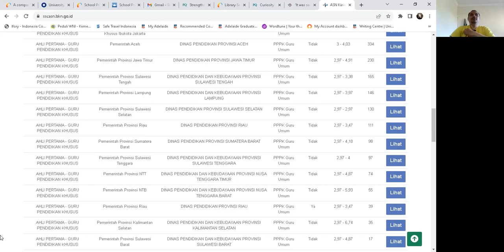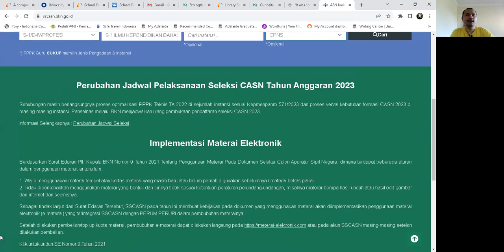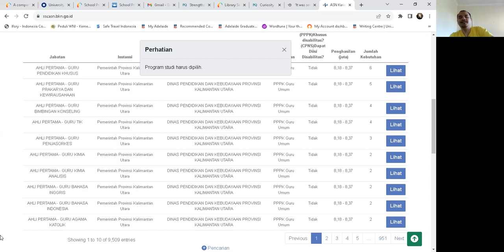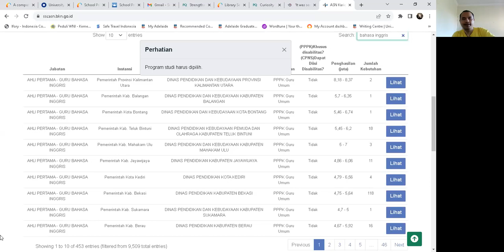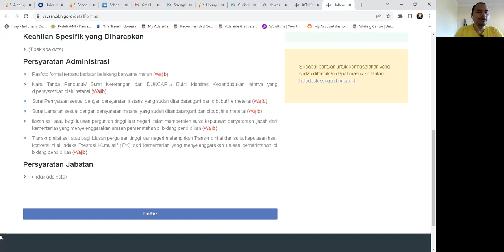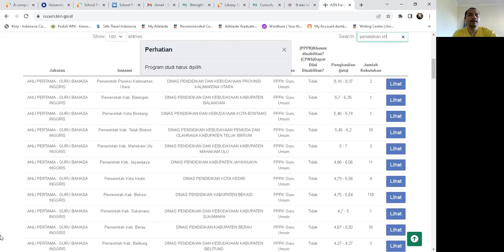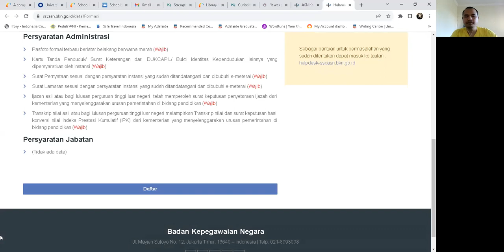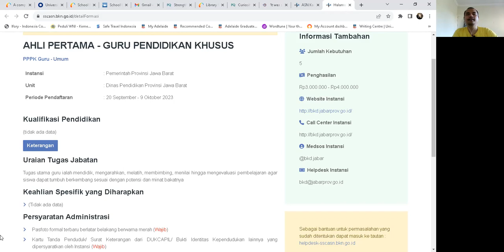Cara Cepat dapat Lowongan yang Cocok di Rekrutmen CPNS dan PPPK formasi Disabilitas - ASN Sharing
Mari saling bantu cari lowongan yang seusai dengan kualifikasi pendidikan kamu saat ini di rekrutmen CPNS dan PPPK formasi disabilitas.

Dapatkan produk-produk terbaik kami dari mulai kuliner hingga fashion. Bebas ongkir ke seluruh Indonesia!

Tonton juga video lainnya di playlist berikut